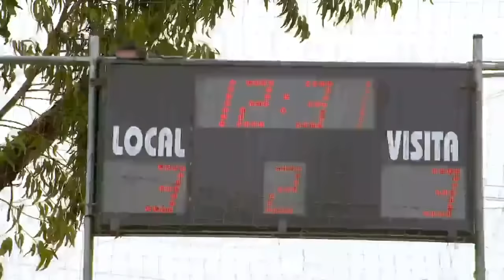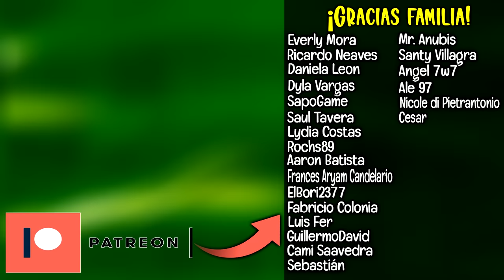Ernesto es descubierto BESANDO a SU COMPAÑERO.. | REACCIONANDO A LA ROSA DE GUADALUPE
o simplemente buscame como "nicovilla"